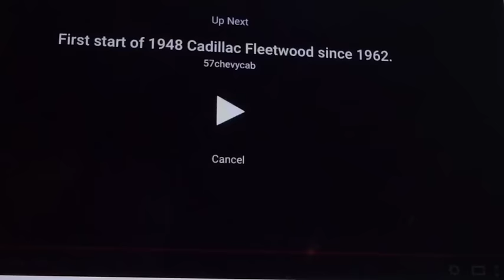The Ghost of Christmas Past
It was Christmas morning, 3 am, and 10 below the first time I cranked the Rat Rod. I didn't have a camera rolling, but I did in the next few days. That was in 2008. A lot of my friends say; "Oh I wish I hadn't of sold my. " fill in the blank. I still got the Rat and it's better than ever. I'll be getting it going this spring. Loving It!